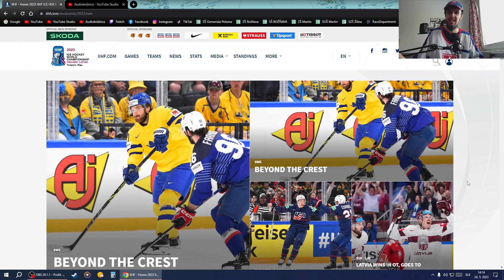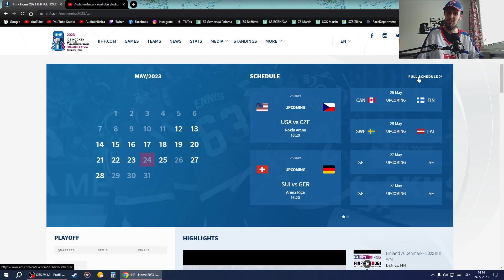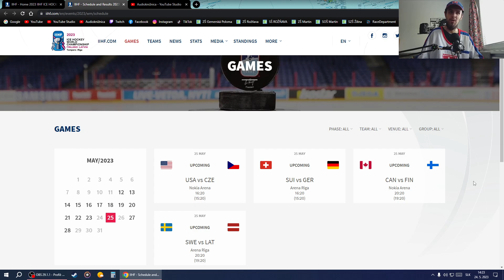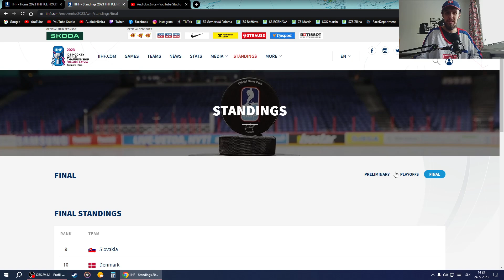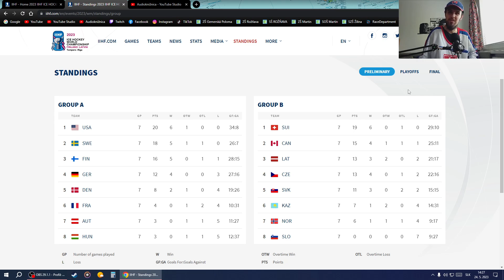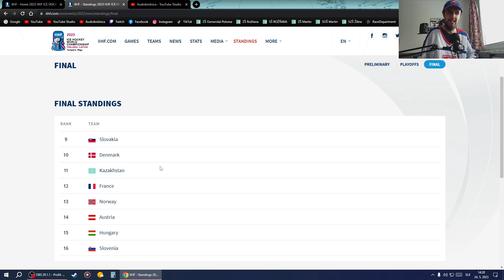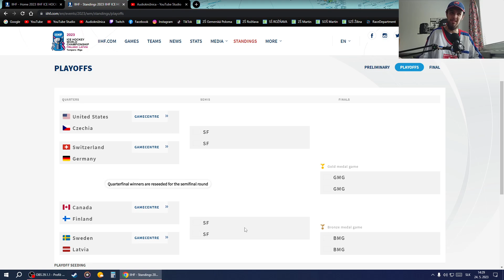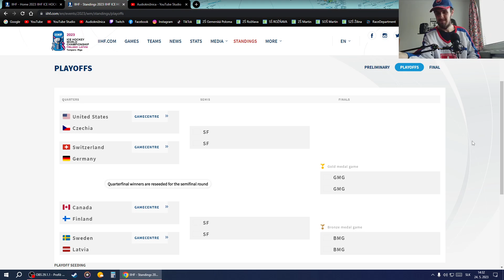MS 2023 : Fínsko/Lotyšsko - Tampere/Riga : Slováci končia už po ZS, Čo nás čaká v štvrťfinále?